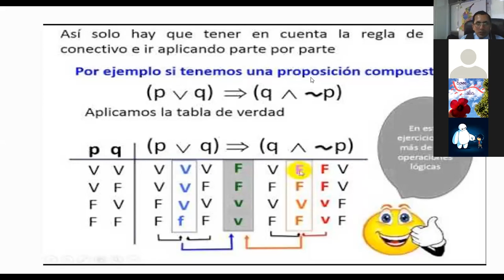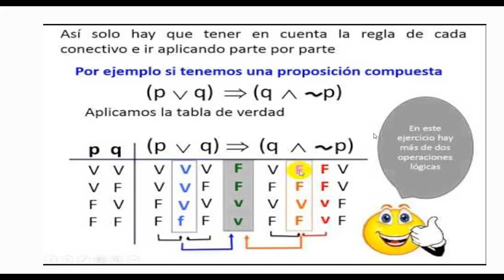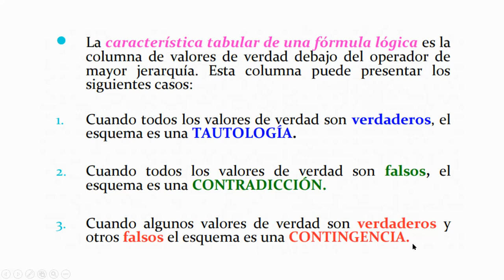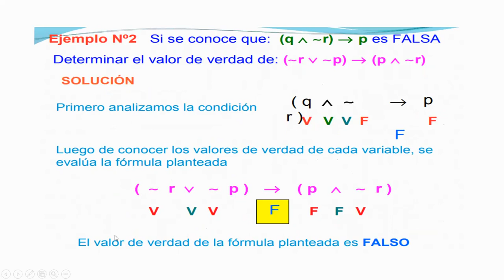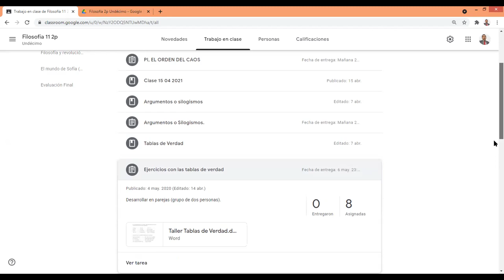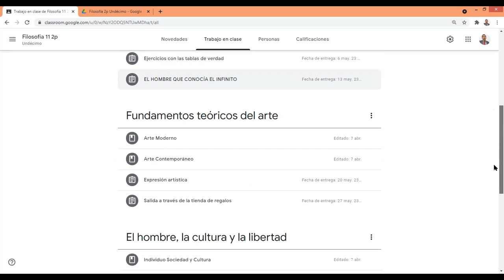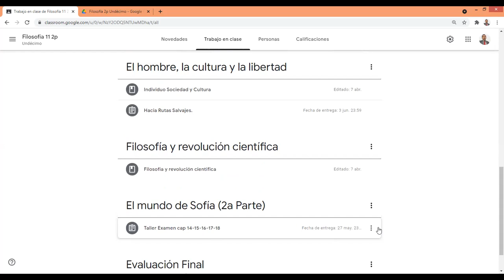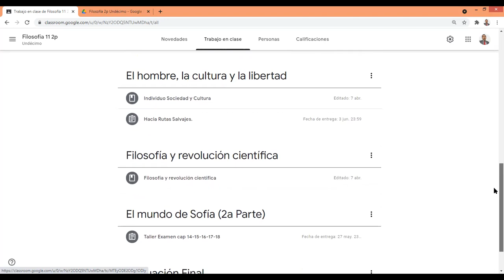Filosofía 11b 22 04 2021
Vídeo clase Online de Filosofía 11 con estudiantes del COAB.